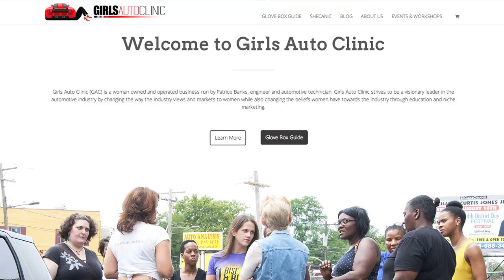Philadelphia Neighborhoods video